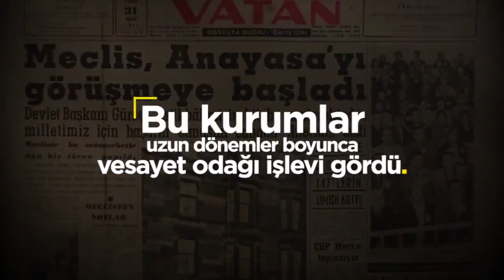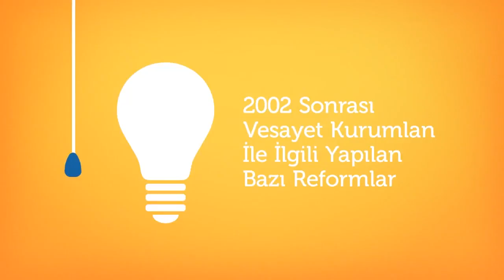CUMHURBAŞKANLIĞI SİSTEMİ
CUMHURBAŞKANLIĞI SİSTEMİ GERÇEK ANLAMI